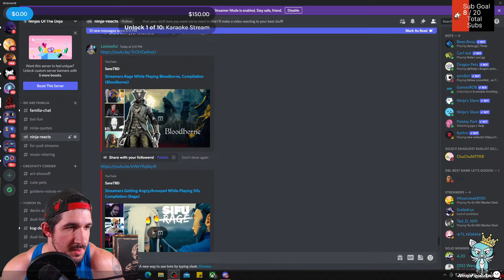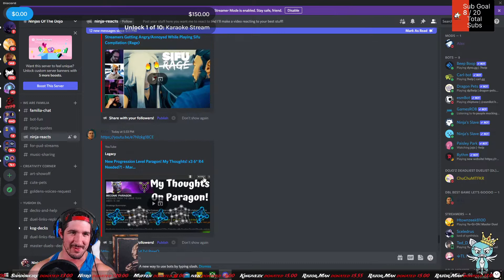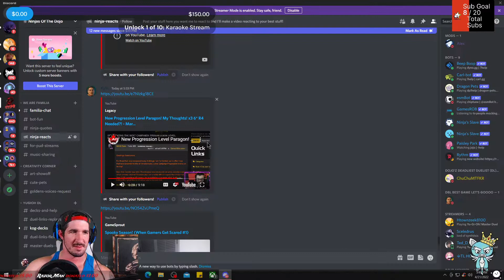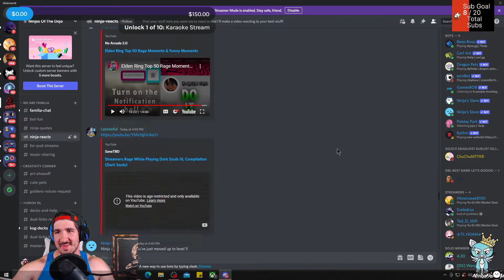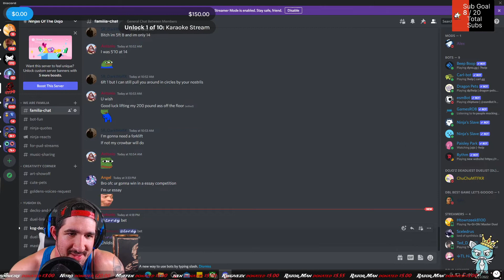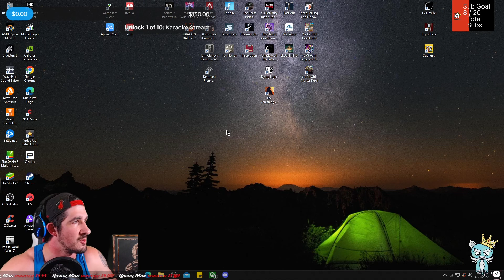Ninja Reacts part 2